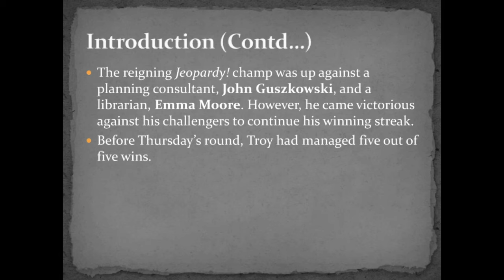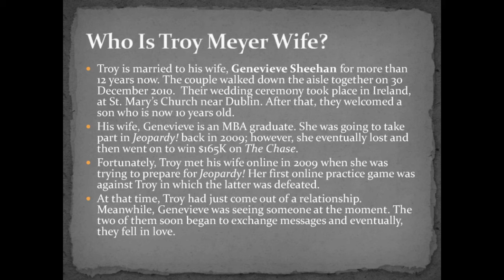Troy Meyer Wiki; Wife, Age, Net Worth, Family, Bio, Job, Jeopardy - Factspodium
Meet Troy Meyer From Jeopardy! How Did He Meet His Wife?